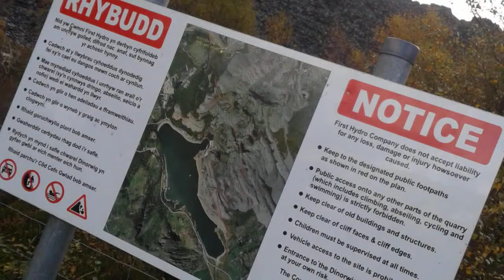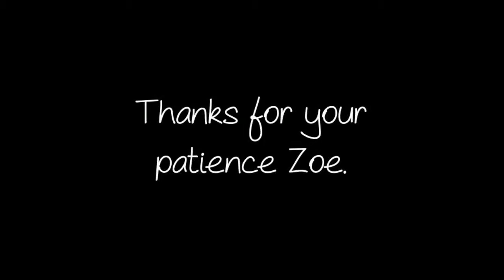Walking on Slate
It really was a long way down. This image was taken during a journey I took through the slate quarries of Llamberis. Although this area which climbers call Dali's Hole is not actively mined anymore the rock hums with the vibrations of the hydro-electric power station buried deep within the mountain. I took the opportunity to record this walk and climb by taking photographs and rough video captured on my mobile phone. As I sat looking at the clouds and snow falling on Snowdon across the valley I was reminded of my childhood and particularly my school days. I am a qualified teacher but you would not have thought it when I was young. I would daydream and draw patterns on the sky or objects around me, I have created a short film which tries to bring to life the meanderings of my idle mind.